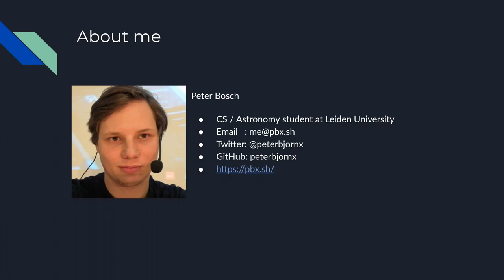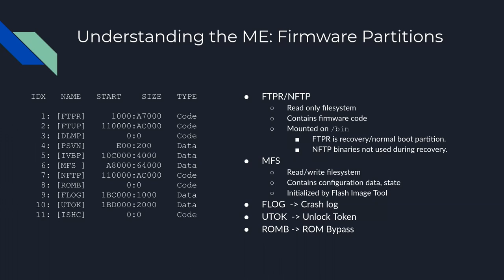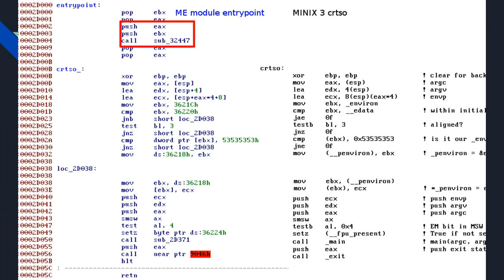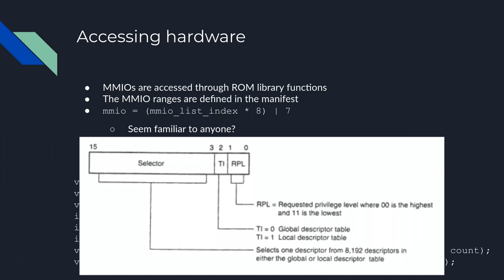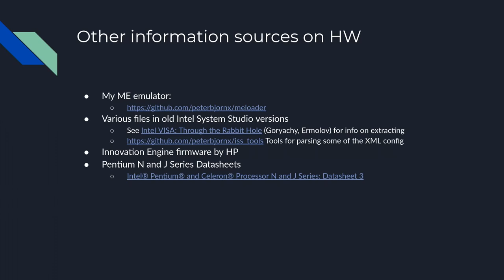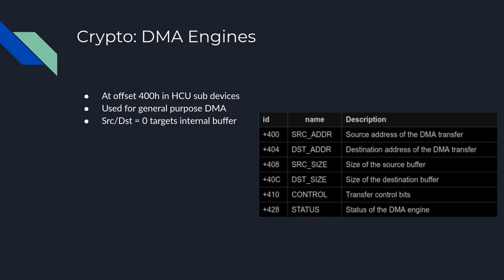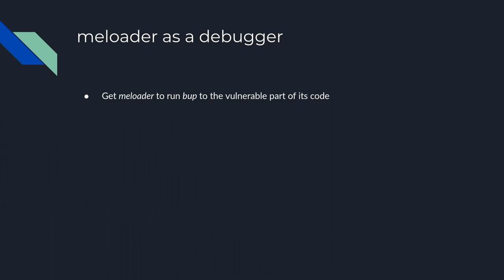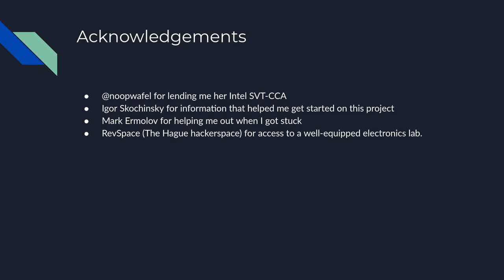36C3 - Intel Management Engine deep dive - deutsche Übersetzung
Understanding the ME at the OS and hardware level

Reverse engineering a system on a chip from sparse documentation and binaries, developing an emulator from it and gathering the knowledge needed to develop a replacement for one of the more controversial binary blobs in the modern PC.

The Intel Management Engine, a secondary computer system embedded
in modern chipsets, has long been considered a security risk
because of its black-box nature and high privileges within the
system. The last few years have seen increasing amounts of
research into the ME and several vulnerabilities have been found.

Although limited details were published about these vulnerabilities,
reproducing exploits has been hard because of the limited information
available on the platform.

The ME firmware is the root of trust for the fTPM, Intel Boot Guard
and several other platform security features, controlling it allows
overriding manufacturer firmware signing, and allows implementing
many background management features.

I have spent most of past year reverse engineering the OS, hardware
and links to the host (main CPU) system. This research has led me
to create custom tools for manipulating firmware images, to write
an emulator for running ME firmware modules under controlled
circumstances and allowed me to replicate an unpublished exploit to
gain code execution.

In this talk I will share the knowledge I have gathered so far, document
my methods and also explain how to go about a similar project.

I also plan to discuss the possibility of an open source replacement
firmware for the Management Engine.

The information in this talk covers ME version 11.x, which is found in 6th and 7th generation chipsets (Skylake/Kabylake era), most of the hardware related information is also relevant for newer chipsets.

Peter Bosch